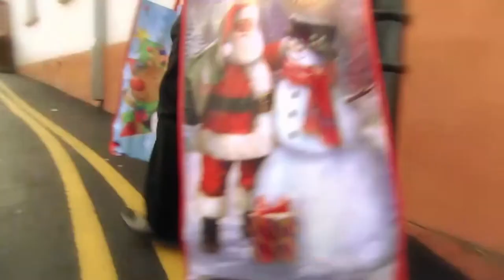Un Seren | Delwyn Siôn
Delwyn Siôn a chôr Heno a Prynhawn Da yn canu'r glasur Nadoligaidd, Un Seren.

Ysgrifenwyd y gân gan Delwyn Siôn yn 1982. Roedd o ar y pryd yn gweithio yn y BBC ym Mangor Uchaf ar y rhaglen ddychan Pupur a Halen. Ysgrifenodd y gân ar gyfer y rhaglen ar ôl darllen dwy erthygl yn y papur newydd, un yn adrodd nad oedd henoed yr oes yn cael tegwch a'r llall am ddarganfyddiad gan wyddonwyr fod sêr wedi eu darganfod tu ôl i'r sêr.

Yr actor Dyfan Roberts oedd canwr cynta'r gân ar y rhaglen radio, a chafodd hi ddim ei hysgrifennu yn wreiddiol fel cân Nadoligaidd.